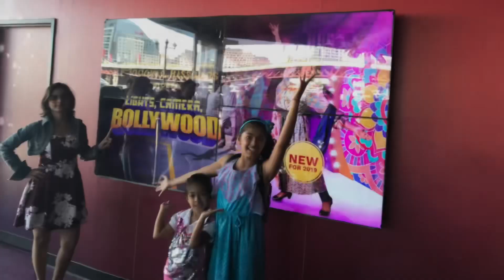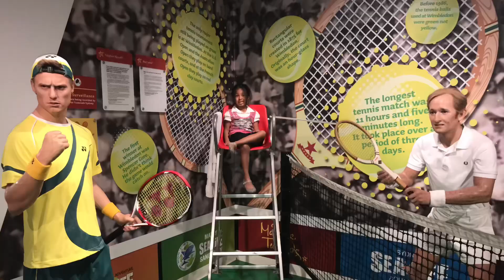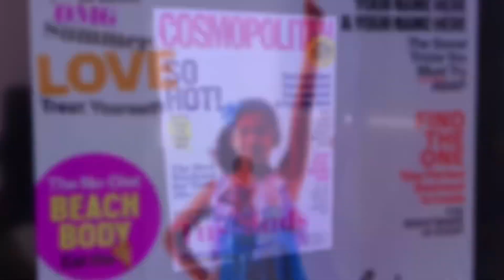Sydney, Australia - Day 4: Big Bus Tour, Madame Tussauds, Sea Life Aquarium, Tower Eye (Pictures)